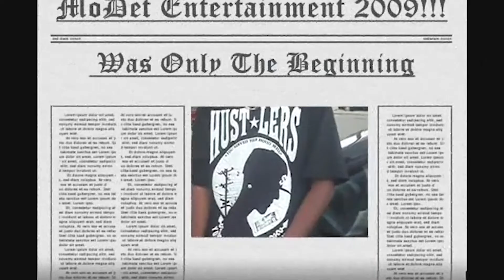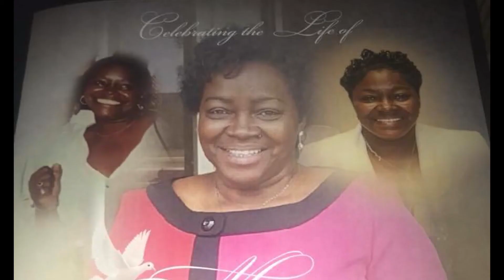i.m myself: A Maine Progression documentary (Part 1) Illy Maine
An inside look into the life of the artist Illy Maine, peaking into his origin, family and character. The documentary takes on an emotionally inspiring journey, as we watch him prepare to release his album, build his way through the music industry, and navigate his experiences in life and personal growth.

Episodic documentary series/Autobiographical

Part 1

Quote from Illy Maine:

 "The album and documentary has been a long time coming. It's an audio collection of many stories throughout my journey of self discovery. I've fallen, I've gotten up, Crawled at times and then flown. It's a work of true progression. And whether you're new to the illy-verse or already part of the family. I welcome you and present the most controversial gift I can bestow... myself. Love me or more, I embrace the most of being undeniably who i.m."

It has been through the love and blessings of God and others that I continue to make it so far.

See Part 2 and the Full series as it releases on
IllyMaine.com